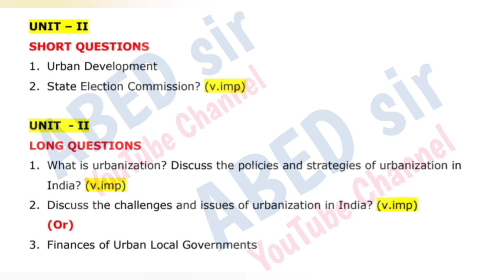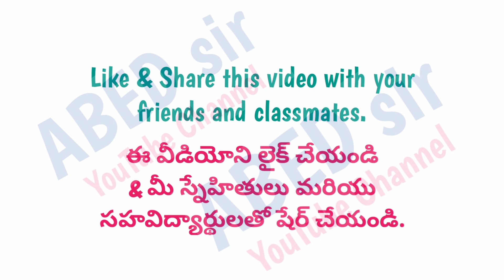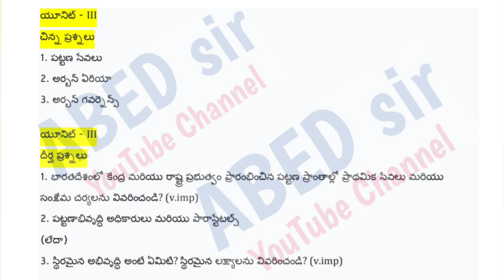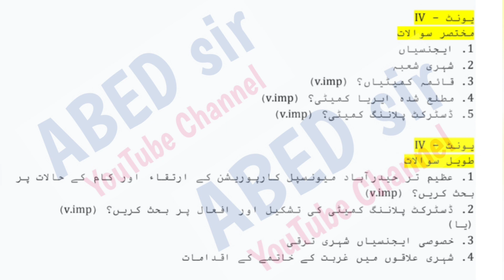Public administration Imp Questions 2024 BA VI 6th Sem semester Important OU KU PU TU MGU SU#abedsir